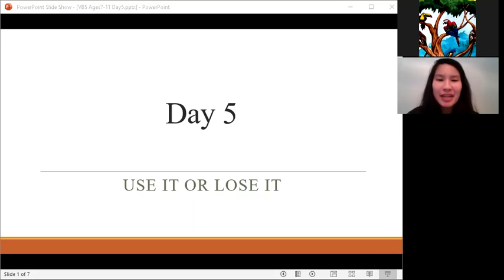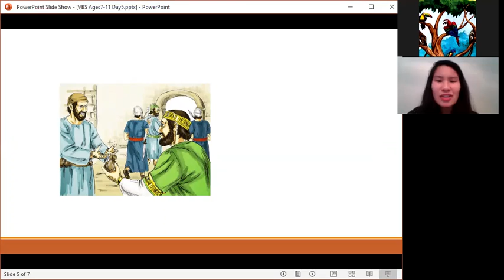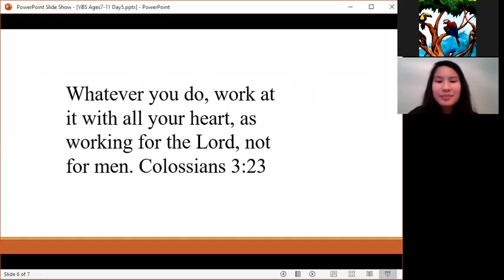Day 5 VBS Elementary School - Parable of the Talents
South Bay Presbyterian Church Day 5 VBS Elementary School - Parable of the Talents